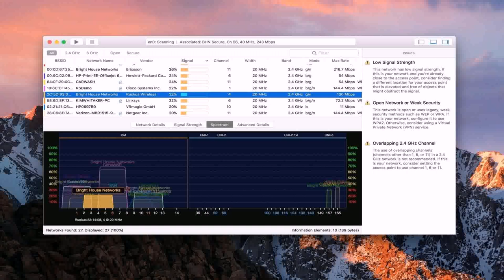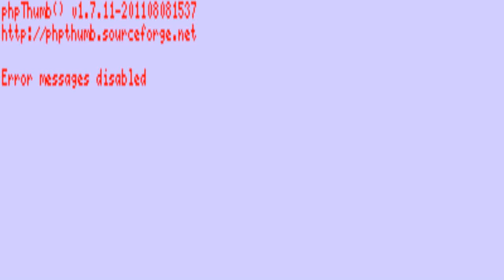50 X 90 House Design Pakistan